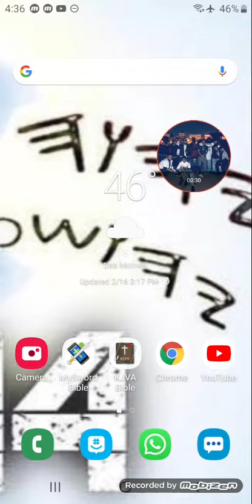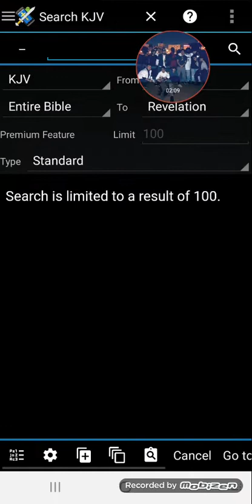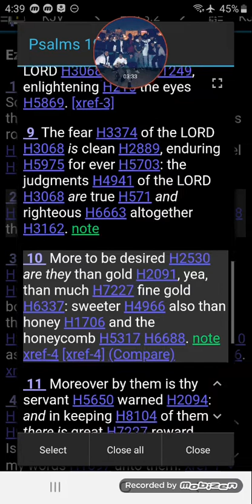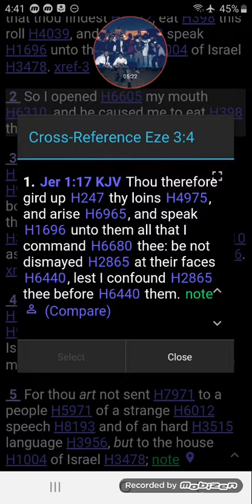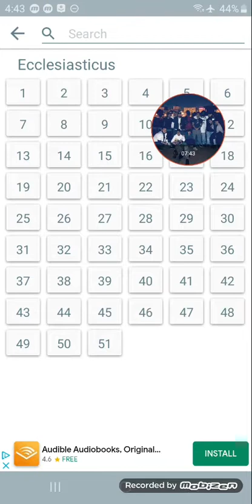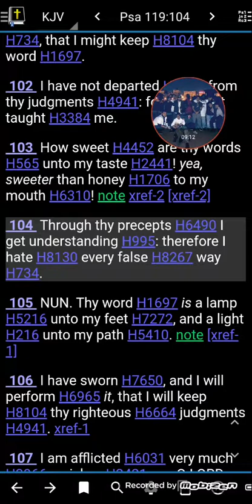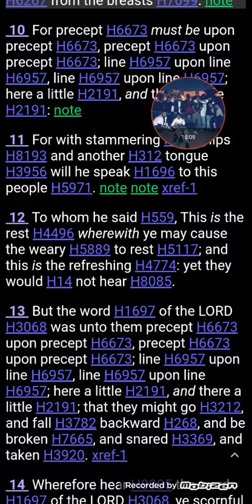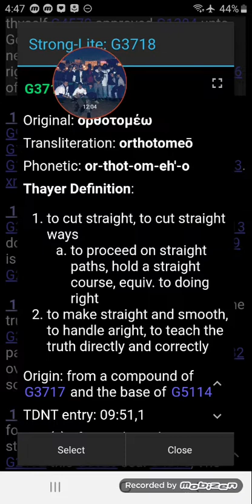Exhortation: Stick To The Scriptures!!